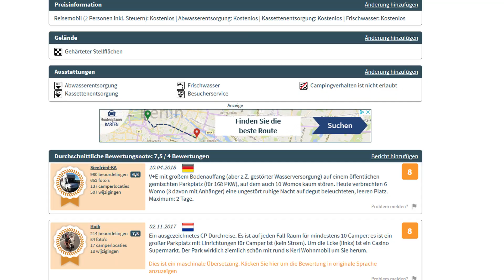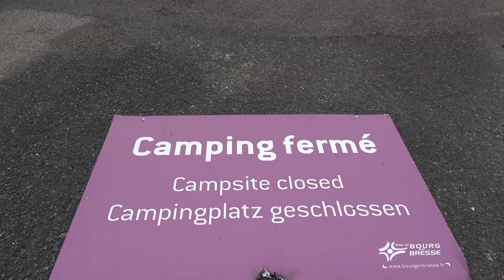Stellplatz Bourg en Bresse-Frankreich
Kostenloser Wohnmobilstellplatz auf gemischtem Parkplatz.
Anzahl Stellplätze:: 6-10 , Max. Reisemobil Länge: Keine
Ent und Versorgung ist Vorhanden, aber kein Frischwasser, ist abgestellt. Stand April 2018
Wohnwagen???
Begrenzung | Max. Aufenthaltsdauer: 7 Tage | Geöffnet von: 1/1 - 31/12